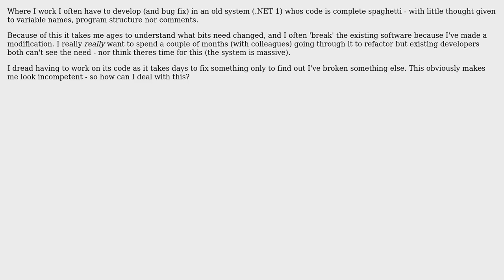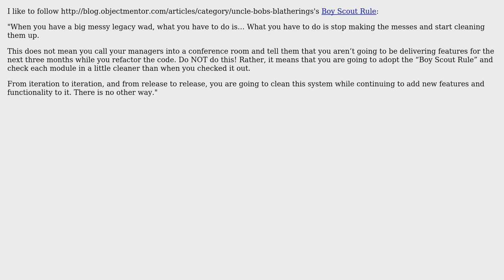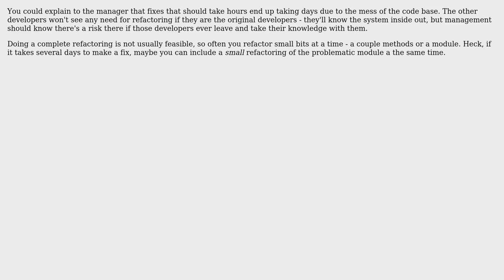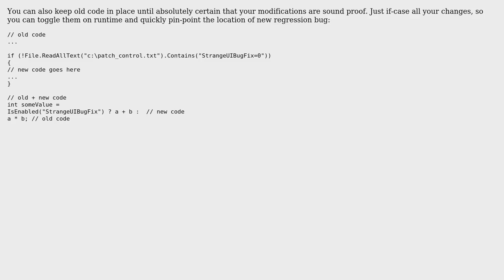What approaches can I take to lower the odds of introducing new bugs in a complex legacy app?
With thanks & praise to God, and with thanks to the many people who have made this project possible! | Content (except music & images) licensed under CC BY-SA | Music | Images & others | With thanks to user yannis user Rachel user Maglob user Justin Cave user Jesse C. Slicer user FrustratedWithFormsDesigner user billy.bob user Adam Lear user AareP and the Stack Exchange Network Trademarks are property of their respective owners. You are responsible for your own actions.